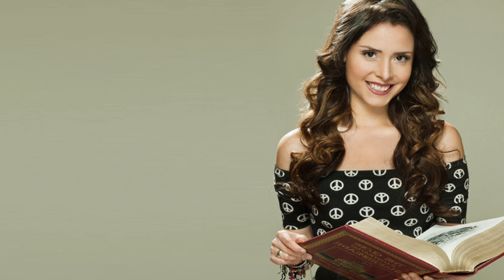MARIFER CENTENO pide volver de DONDE SE FUE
Según una fuente Marifer Centento busca regresar a Hoy, programa del cual ella decidió salirse...